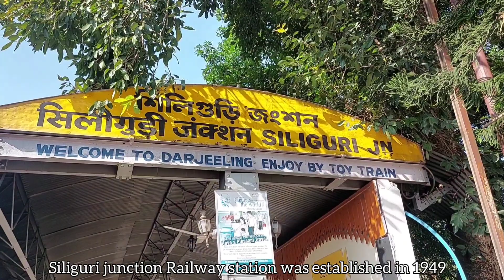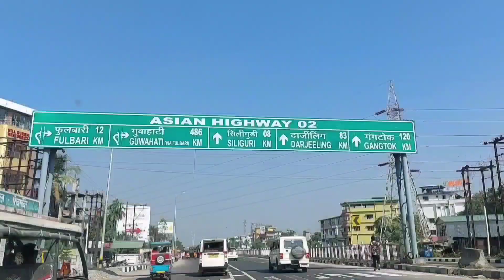Siliguri|Siliguri City |Siliguri City Tour|Siliguri City 2021|Siliguri City Centre| Siliguri Vlog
Siliguri|Siliguri City |Siliguri City Tour|Siliguri City 2021|Siliguri City Centre|Siliguri Vlog| Vega Circle Mall